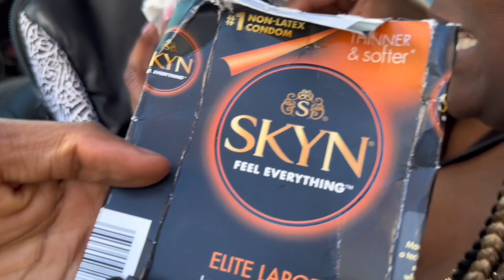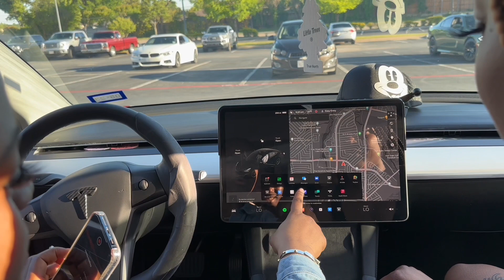INSTAGRAM MODELS CHOOSE THEIR BOYFRIEND BASED OFF THEIR CARS!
2 Instagram models go through all the car interior of the cars and take a look of the way the car looks to find who is suitable to be their boyfriend

Love y’all, ON CODE!!!